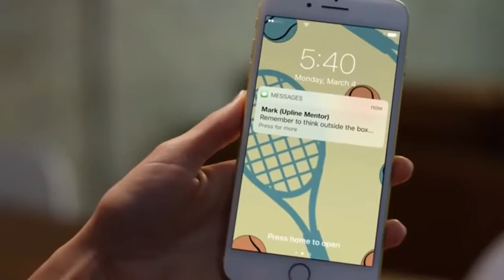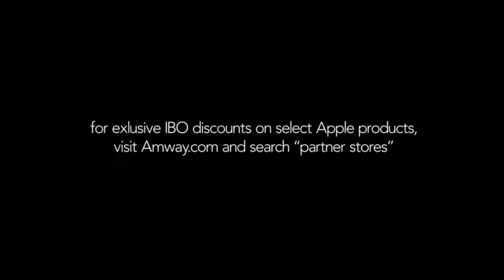The most cringe MLM ad EVER MADE Apple and Amway team up Anti-MLM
This has to be the most cringe MLM/Multi-level marketing ad ever. Apple and Amway have teamed up to make the cringey 90 seconds of footage you will ever see. It starts off with the Amway getting a text from her Mentor and only gets worse from there. They make it look all so easy. But anyone who knows anything about MLM'S and Amway knows this is the furthest thing from reality that you will ever see. It is very well documented that 99.7% of all Amway IBO'S lose money this is the same in every MLM that has ever existed.